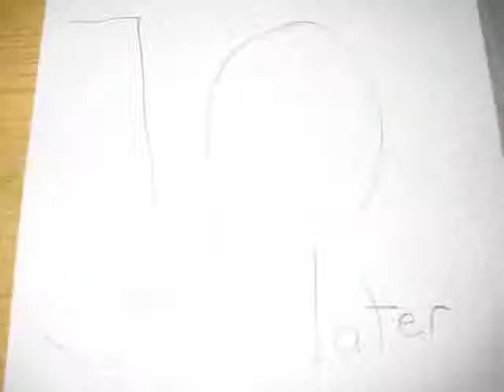Camera 12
This movie is a work in progress and was made during the 2014 4th/5th grade stop action Lego movie class. We are using iKITmovie for editing, etc and the music used is for example purposes only (different music may be used for final film).